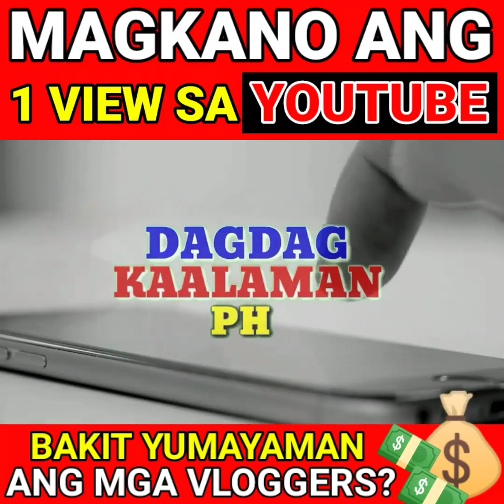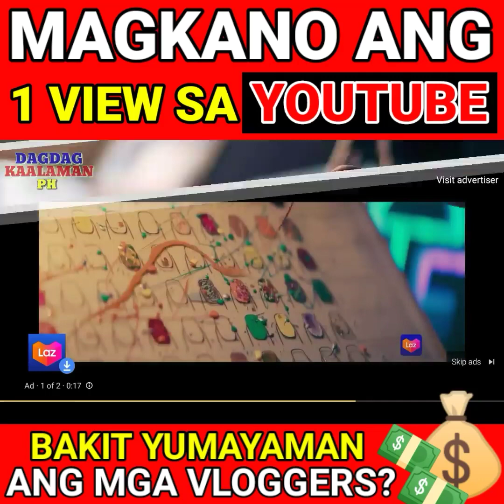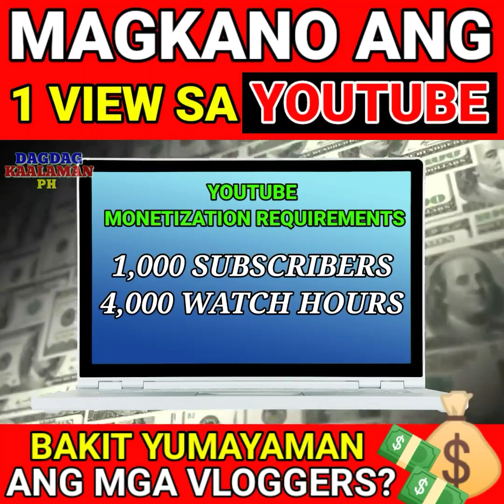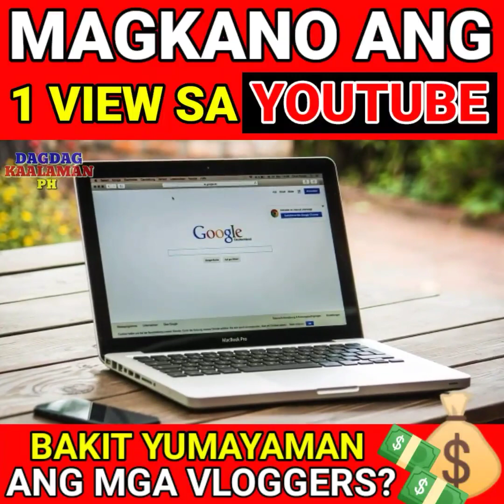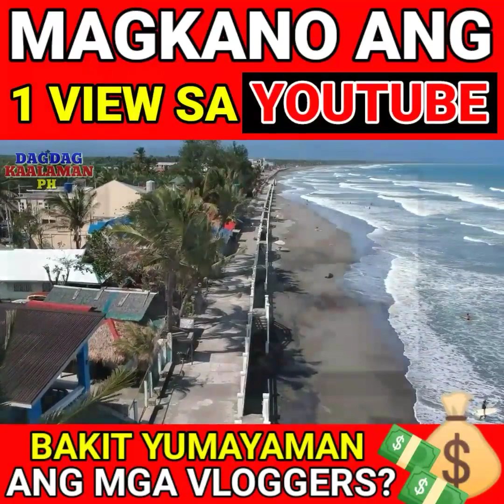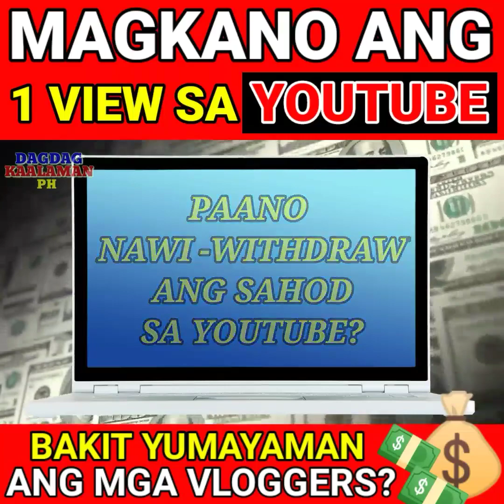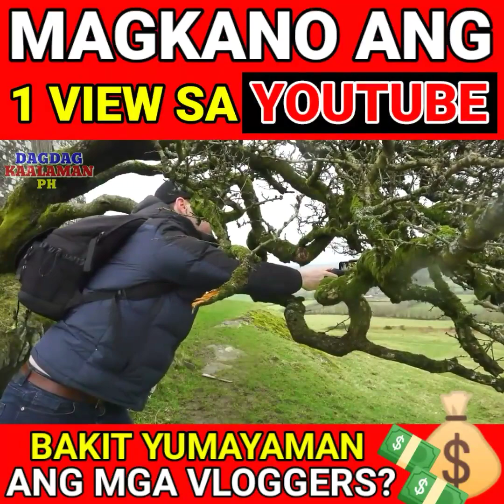MAGKANO ANG 1 VIEW AT 1 MILLION VIEWS SA YOUTUBE? PAANO KUMITA NG MABILIS SA YOUTUBE? | KAALAMAN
Magkano ang 1 Million Views sa Facebook at Youtube
Paano mag Online Selling
Vlogging Tutorials
Vlogging Tips
Youtube Tips
Youtube Monetization